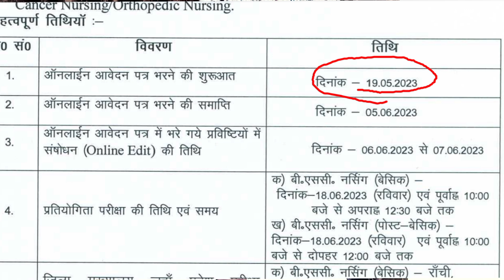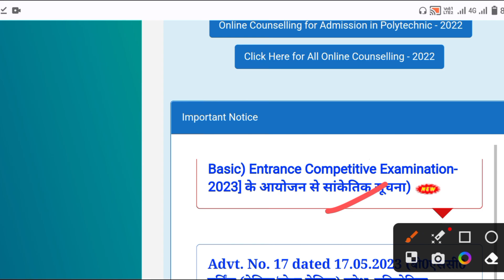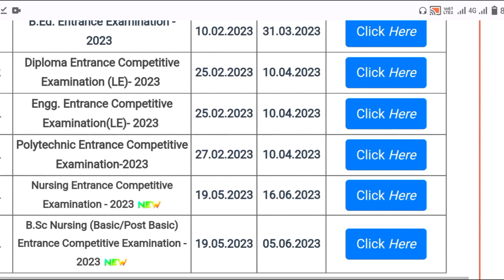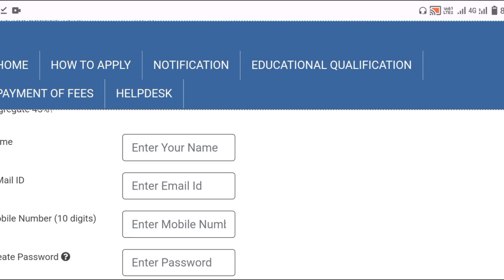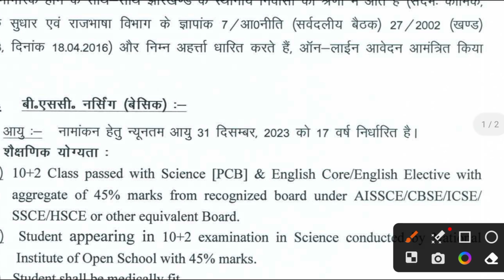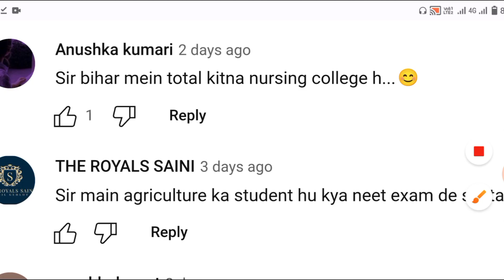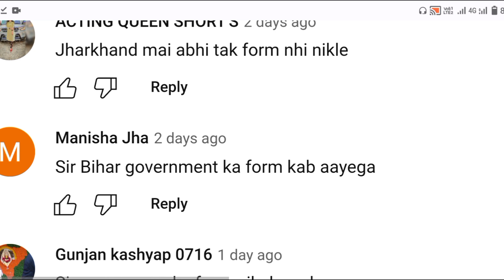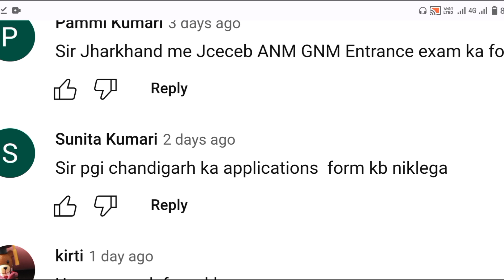सरकारी मेडिकल कॉलेज Bsc nursing Admission start good news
👉 MCQ PDF

👉NOTES PDF

👉LIVE CLASS

👉OLD PAPER

👉TEST SERIES

👉 RECORD CLASS

Online coaching के लिए what's app करें

MKS
Provide medical news update

NEET CUT OFF RELEASE 2023
NEET FINAL CUT OFF
NEET CUT OFF 2203
NEET MERIT LIST2023
NEET MERIT LIST
NEET MERIT LIST2023
NEET MERIT LIST
NEET MERIT LIST2023
NEET MERIT LIST

NEET COUNSELING MERIT LIS।